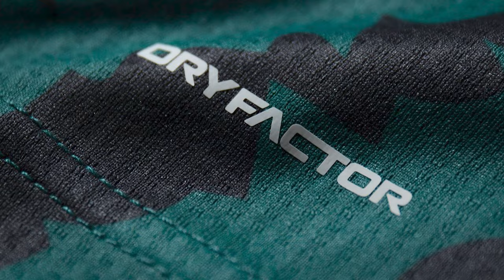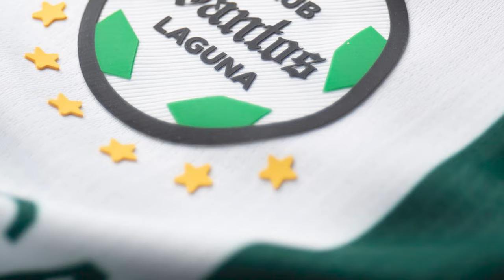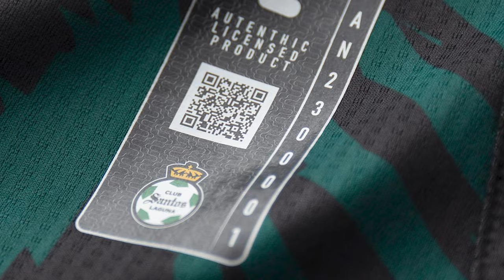🔥🟢 ULTIMA HORA AFICION ESTALLA POR NUEVO JERSEY DE SANTOS! MARTINEZ INTERESA AL CLUB! MEDINA MENSAJE